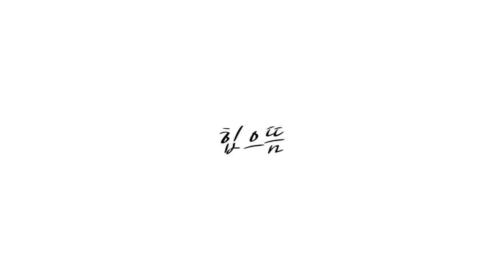눈물의 묵언수행... 감정선 폭발한 심으뜸